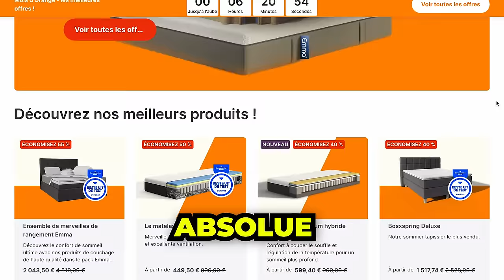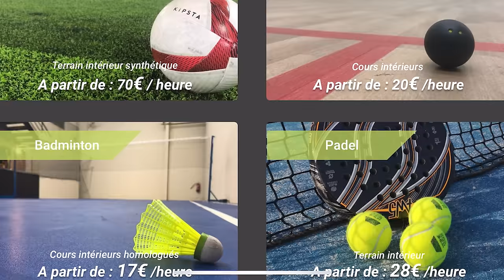DORMIR DANS UN FIVE ! ⚽️(c'est fou)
Vous avez 10% avec mon code PRIOLO jusqu'au 8 mai à minuit !